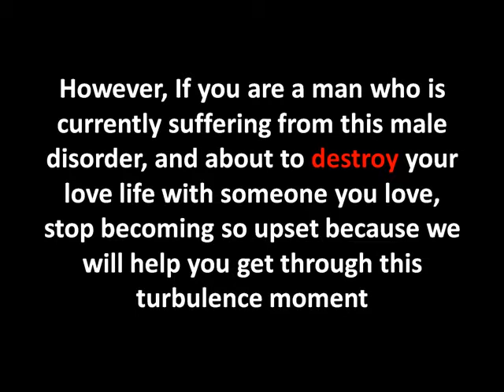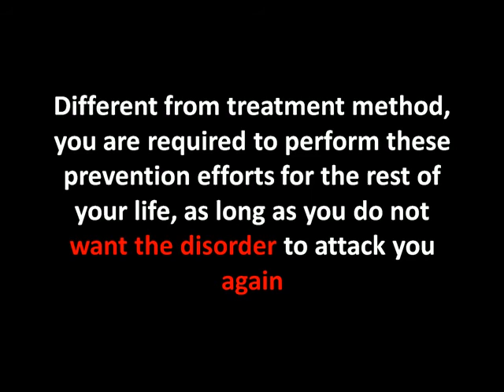Premature Ejaculation, We Will Help You Out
I am sure you already know what premature ejaculation is, and I am also sure you have this problem if you really concern of this article title. But, I do not want to judge you just that way, because perhaps you just want to know about this men's disease.
However, If you are a man who is currently suffering from this male disorder, and about to destroy your love life with someone you love, stop becoming so upset because we will help you get through this turbulence moment. Some helps are, indeed, what you just need, when you are dealing with this serious problem. Helps you need to face premature ejaculation you are suffering is the effective treatment and prevention effort, so it will not come back to your life ever again.
Now let us begin with some methods of treatment for your premature ejaculation problem. There are two kinds of treatment you can find out there; natural and chemical treatment. Each treatment requires different method, budget, and treatment period; although you can choose one, it is better for you to combine these two treatment methods. First, you are to see a doctor to consult and ask for the right treatment; the doctor will predictably require you to visit the clinic and give you certain supplements. During your visit to the clinic, you are to apply natural or home remedies, by consuming lots of peppermint and pumpkin seeds.
By combining both treatment methods appropriately, you do not need too much time to heal from premature ejaculation, and give sexual pleasure to your couple. Premature ejaculation is a recurring disorder; it simply means that you are to do prevention effort. The best and easiest prevention effort you can do is changing your lifestyle, by eating only good or healthy foods, regularly exercise, stop being a workaholic, and taking enough rest everyday to recover your energy. Different from treatment method, you are required to perform these prevention efforts for the rest of your life, as long as you do not want the disorder to attack you again.